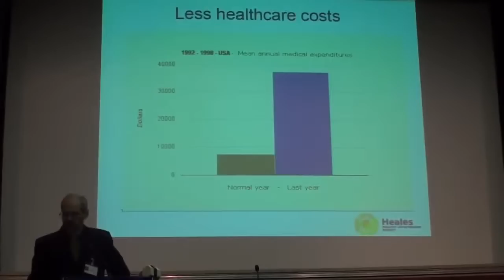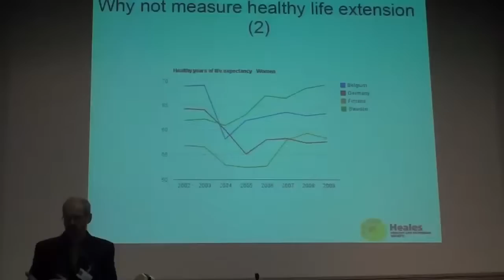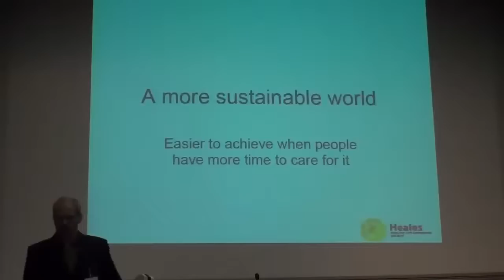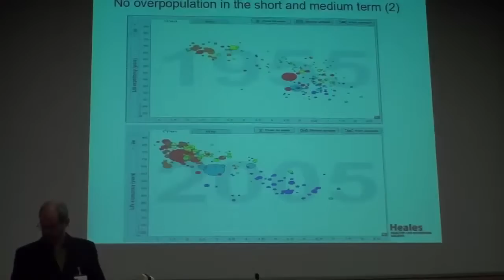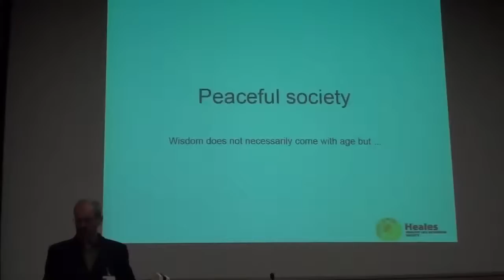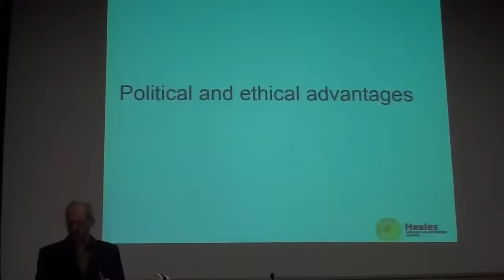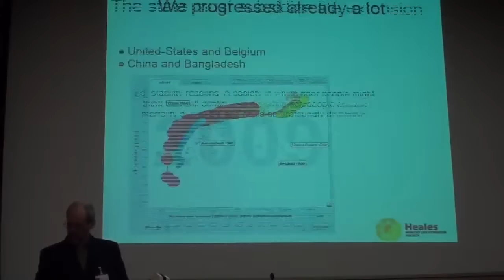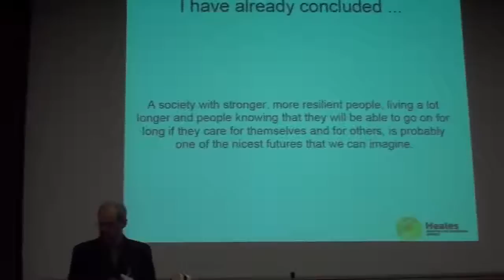1 08 Didier Coeurnelle